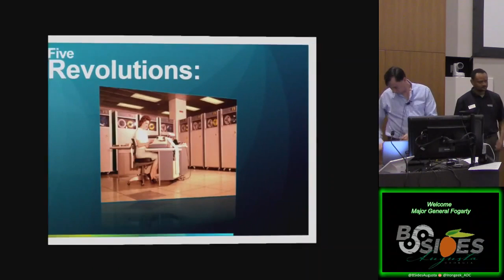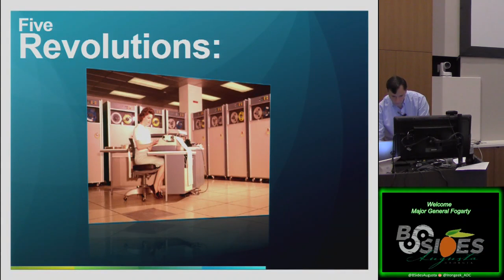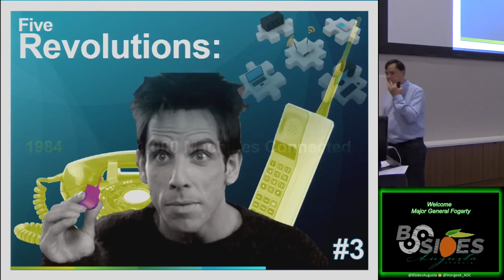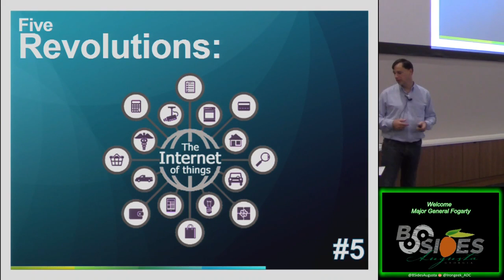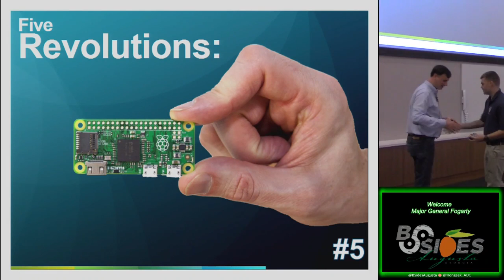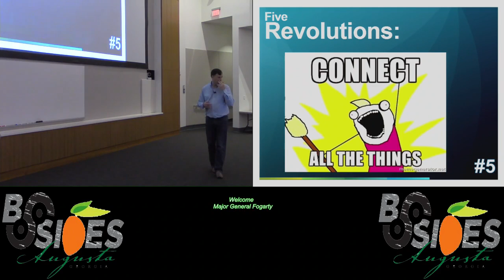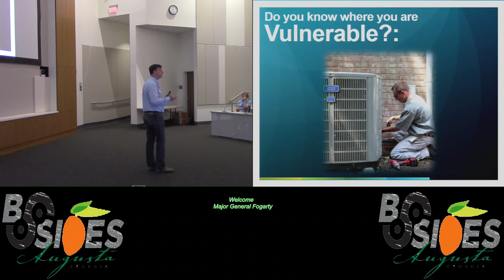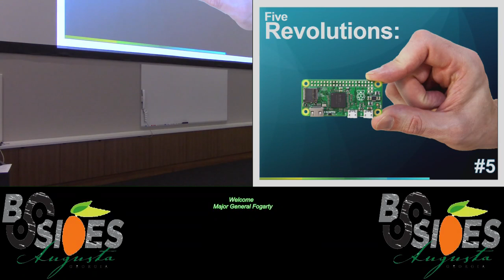Rob Joyce Keynote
Video from BSidesAugusta 2016.